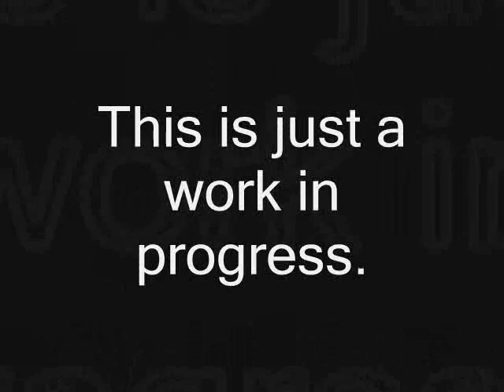I Ain't Never Heard Of Ya - Axman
Just working on a new track. I want everyone to check out the development of this track from beginning to end to see how much hotter a track can always get. I plan to add a guest rapper (maybe two).